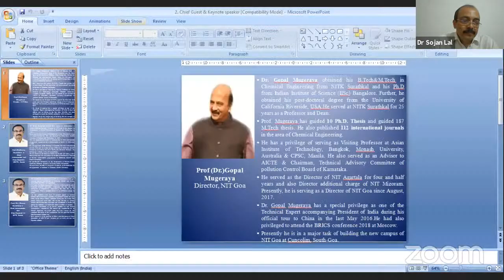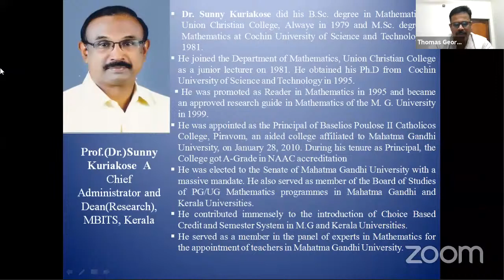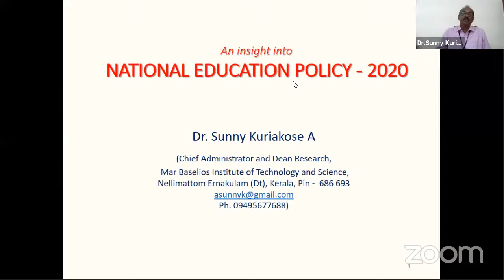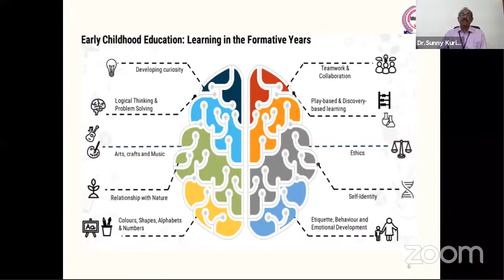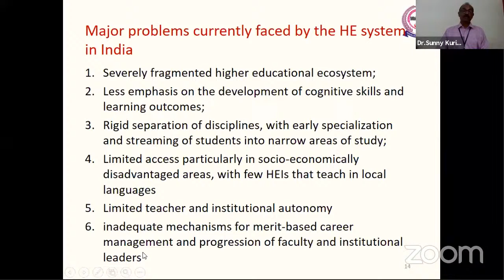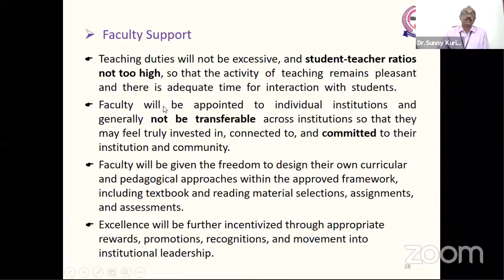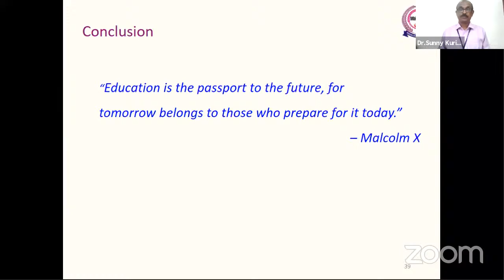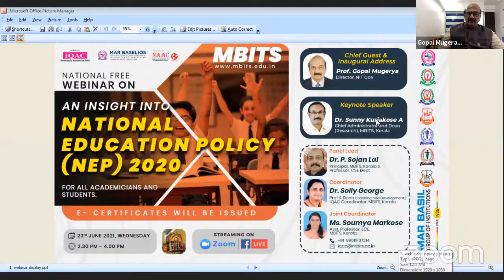An Insight into National Education Policy (NEP) 2020 by Dr. Gopal Mugerya & Dr. Sunny Kuriakose A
National Webinar on “An Insight into National Education Policy (NEP) 2020"
Conducted by Internal Quality Assurance Cell (IQAC), MBITS

PROGRAM SCHEDULE (23rd June, 2021: 2.30 PM to 4.00 PM)

Silent Prayer

Welcome Address                            : Prof. Dr. P Sojan Lal ,Principal, MBITS
Inaugural Address                            : Prof. Dr. Gopal Mugerya ,Director, NIT,Goa

Keynote Address                             : Prof. Dr. Sunny Kuriakose A, Chief Administrator and Dean (Research), MBITS

Discussion

Vote of Thanks                               : Prof. Dr. Solly George,
Dean (Planning and Development), IQAC Coordinator, MBITS